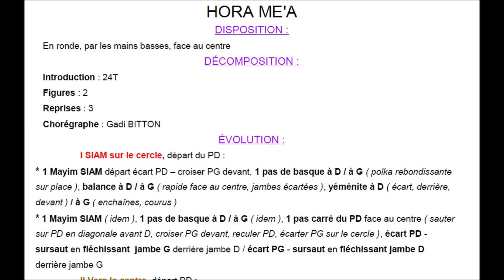HORA ME'A Chorégraphie FDM50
Folklore d'Israël, Ronde